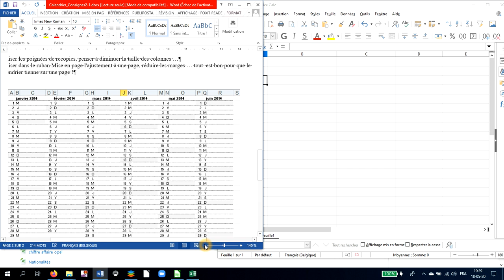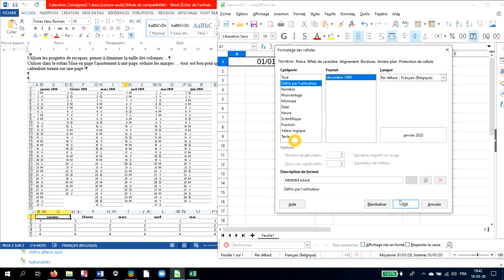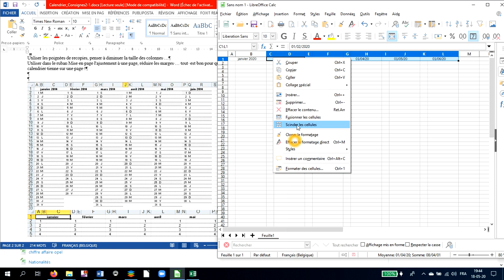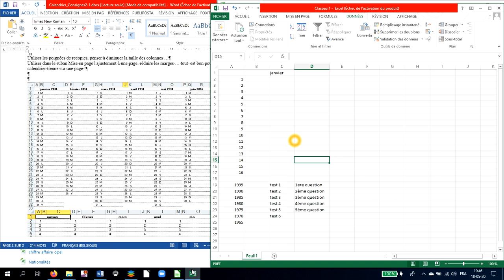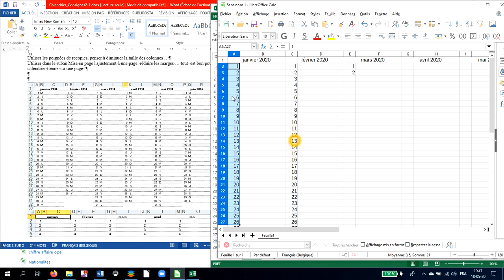Calendrier 2eme version 1 démarrage traitement des colonnes recopie